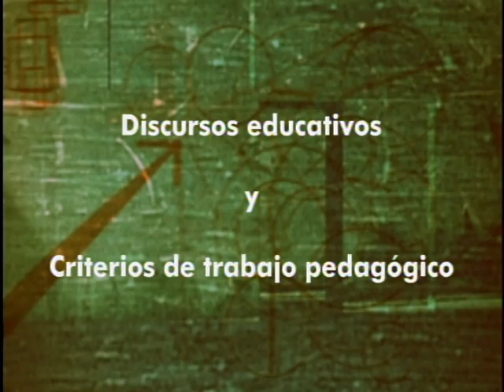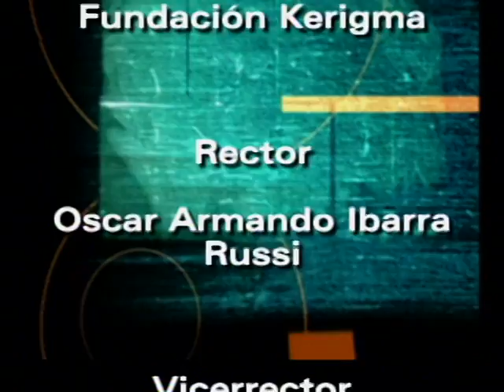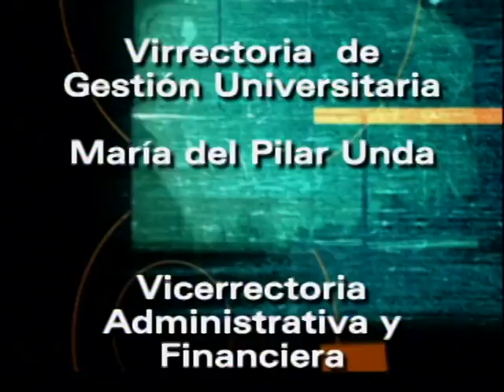La pedagogía de las organizaciones populares urbanas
El capítulo aborda el tema de las organizaciones populares urbanas, profundizando y analizando sus prácticas y saberes pedagógicos con el objetivo de hacer un balance de los aportes que realizan a la construcción de la educación popular de la ciudad. En la sección final del programa, “Cómo es la historia”, se habla de la creación, evolución y actividades que lleva a cabo el Instituto Colombiano para el Desarrollo de la Ciencia y Tecnología “Francisco José de Caldas”, Colciencias.

cap 18